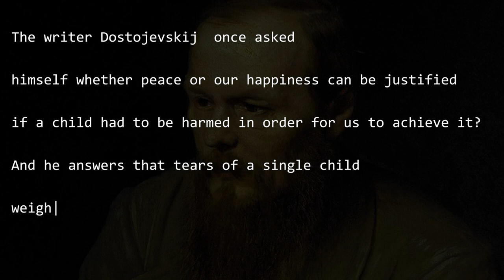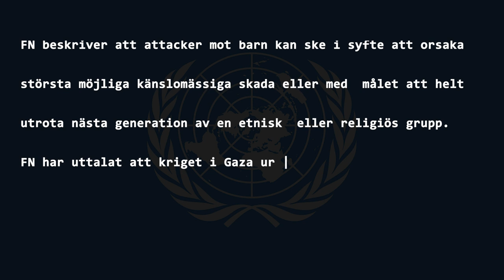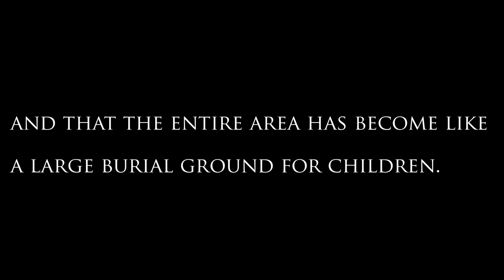CHILDREN AND WAR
A short film that shows how innocent children are at risk of death.
The writer Dostojevskij  once asked himself whether peace or our happiness can be justified if a child had to be harmed in order for us to achieve it?
And he answers that tears of a single child weigh more heavily than

justifying all wars. @HDMPStudio  @svt @ostfilm4193  @Filminstitutet